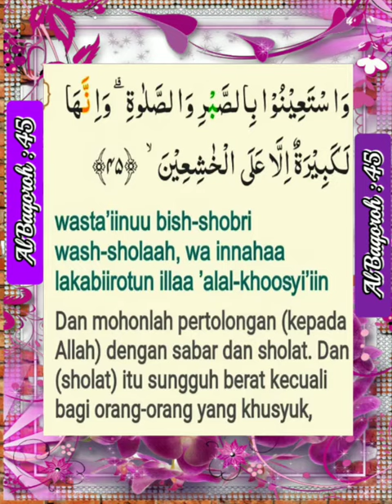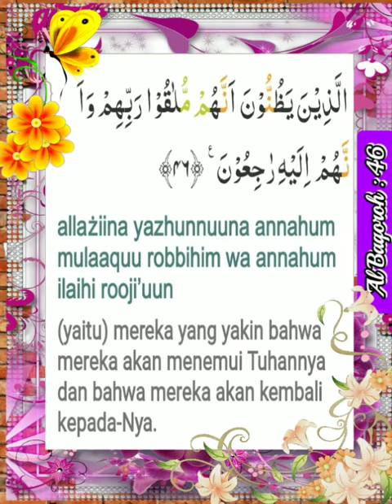002 Al Baqoroh 045 & 046 _ Alafasy, Al Ghamadi, Al Hussary